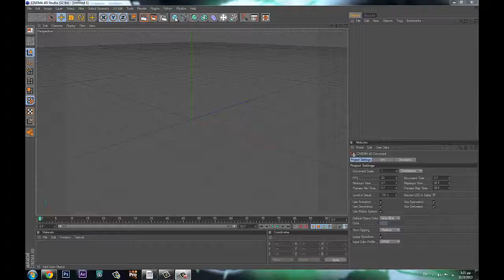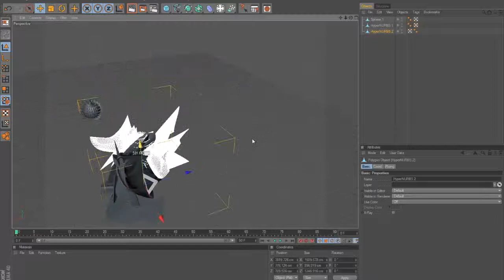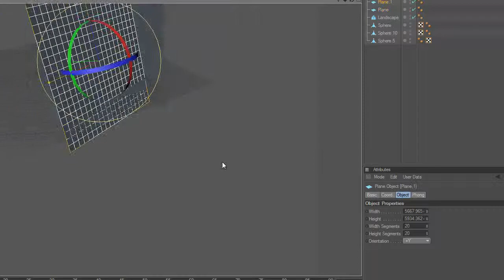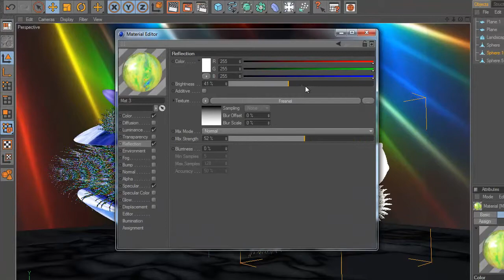cinema 4D speed art